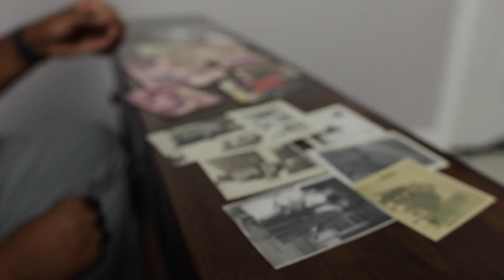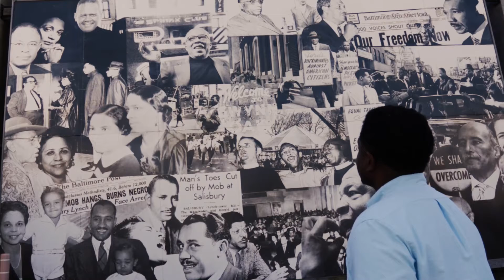Delegate Marlon Amprey Event Announcement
Shot for Citizens for Marlon Amprey Whitehall Mill event Announcement